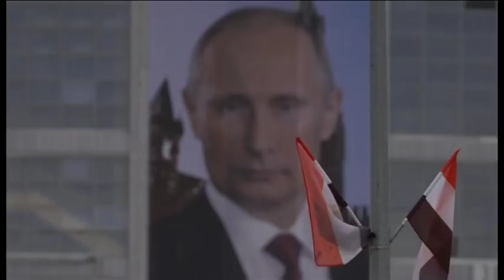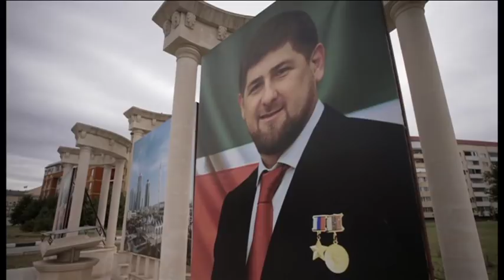Ramzan Kadyrov speaks exclusively to the BBC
The controversial leader of Chechnya has hit back at claims he used Liverpool & Egyptian footballing star Mo Salah for political propaganda. Ramzan Kadyrov, who has been accused of a string of human rights abuses including the torture and murder of homosexuals, engineered a joint appearance with Salah in the Chechen capital Grozny, where the Egyptian team has its World Cup training camp. Human rights groups have criticised FIFA for involving Chechnya in the tournament. Mr Kadyrov has been speaking exclusively to the BBC’s Moscow Correspondent Steve Rosenberg…